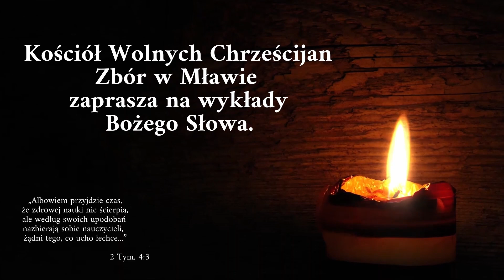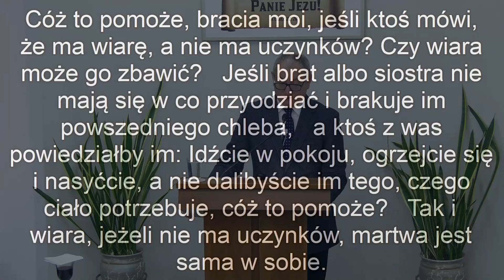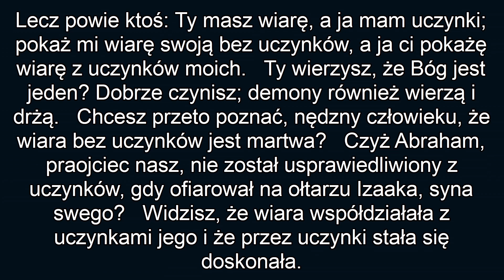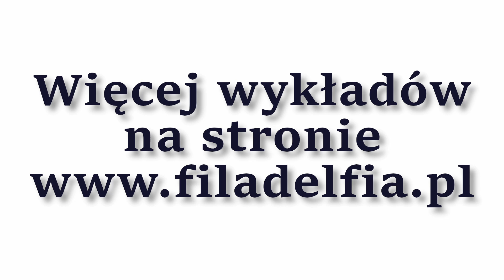Zbawienie z wiary czy z uczynków? - List Jakuba 2:14-26